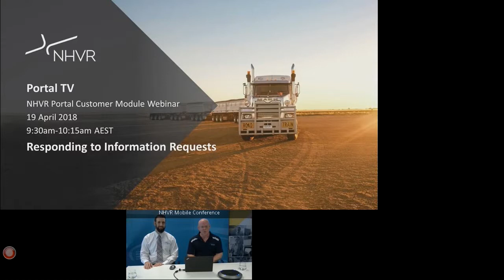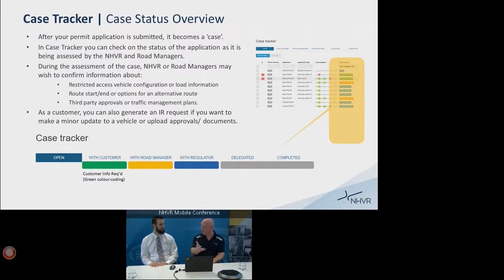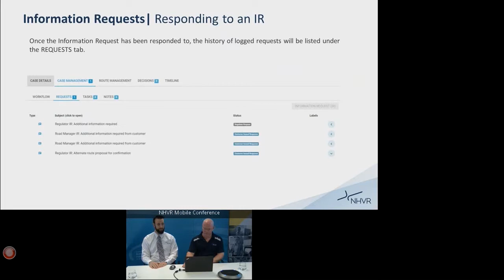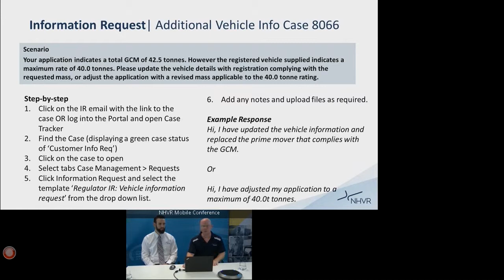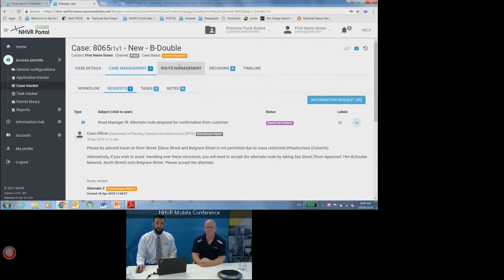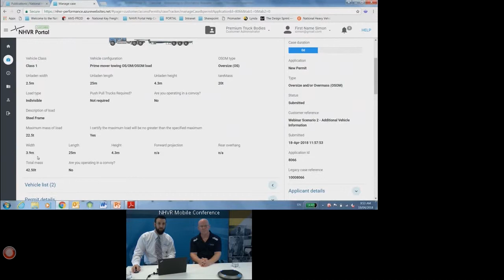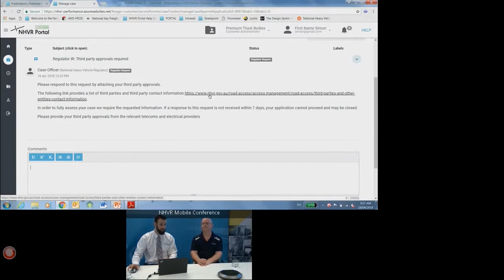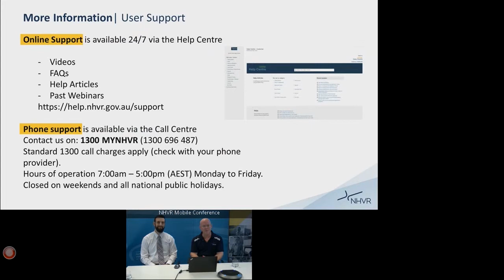NHVR Portal TV - Ep #4 Responding to Information Requests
This episode of Portal TV looks at responding to information requests in the Portal.